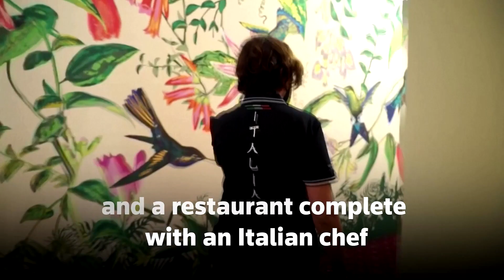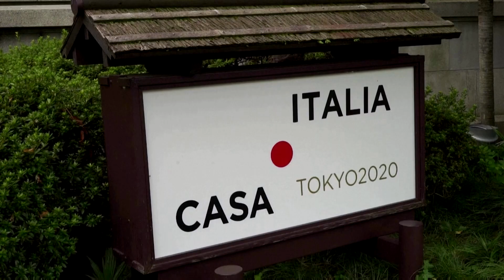Olympics: A look inside Italy's 'national house' in Tokyo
At every Olympic Games, national houses play a key role in bringing each nation's sports community together. It's a place where athletes come to after winning a medal to celebrate with team-mates, VIPs, offcials and fans.